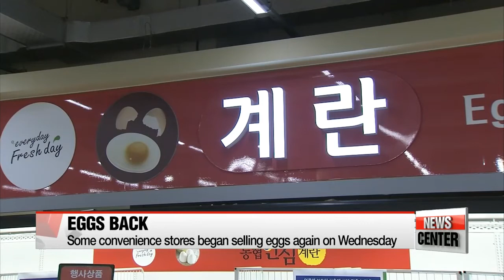Some Korean retailers begin selling eggs again after egg sales suspension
대형마트•편의점•슈퍼마켓도 계란 판매 중단

  Most of Korea's large retailers and convenience stores stopped selling eggs altogether on Tuesday as a precaution.
But now eggs are back on the shelves... after the biggest egg producers were all tested.
Cha Sang-mi has the latest.
  In response to the contaminated egg crisis, Korea's major retailers and convenience chains had pulled eggs and egg products from their shelves on Tuesday, however, some are now putting these products back on sale at their branches nationwide.

  Korea's biggest retailer E-mart began selling eggs again in its 146 branches nationwide at around 4 p.m. Wednesday after the primary results of the government probe showed that no pesticide was detected on egg farms that trade with the retailer.
  Another retail giant Lotte Mart also said they will gradually resume selling eggs from 20 companies that passed the probe out of the 50 enterprises they work with.

  And convenience chain store GS25 also put back eggs on their shelves after the government's notification that the poultry farms they buy from are safe.

Despite the government's promise to resolve the issue as soon as possible, the halt in egg sales left consumers frustrated and reluctant from buying.

    "We eat eggs every morning. I hope the poultry farm will think about people's health in the future."

    "I came to buy eggs and couldn't find any. I don't know what to do... I use eggs for cooking every morning and my grandchildren love eggs. I hope the government comes up with a good solution soon to resolve this issue."

  This isn't the first time people have struggled to buy eggs. The shelves were empty earlier in the year as people were stockpiling eggs after the bird flu outbreak.
  Retailers are now waiting for the full results of the government probe to come out on Friday.